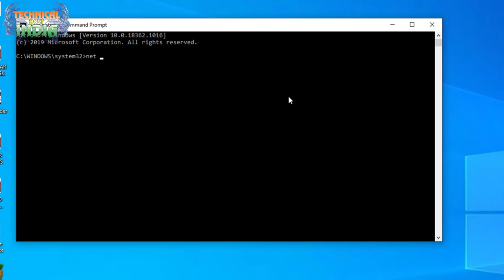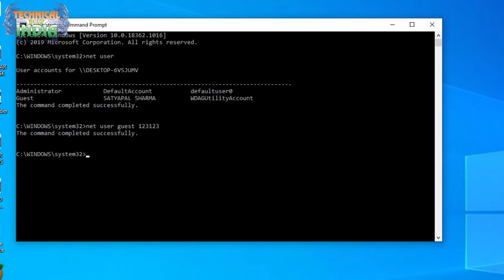Pc,laptop का Old Passward के बिना ही New Passward कैसे Create करे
Alert: यह VIDEO  SIRPH Educational Purpose के िलए है , इसका कोई भी गलत उपयोग ना कर
अगर आप िकसी login Computer (window 7, 8, 8.1, 10) मएक Guest Account use कर रहेहो
और Administrator account access करना चाहतेहो, उसका password change करना चाहतेहो, तो
आज इस पो ममआपको बताऊँगा की Login Computer Me Administrator Password Change
Kaise Kare?
Guys अगर आप अपने Windows pc का password भूल गए हो, या िफर आप अपनेिकसी friend या
relative के login Computer or laptop के Administrator password को change (Hack) करना
चाहतेहो तो यह पो आपके िलए काफ़ी हेफ़ुल होनेवाला है।
Guys आज इस VIDEO म जािनंगेकी कैसेआप िबना Old password के िकसी भी login Computer के
Administrator Password को change कर सकतेहो। या Login Computer Me Administrator
Password Change Kaise Kare?
Guys िजस भी computer के Administrator Password को आप change करना चाहतेहो,
सबसेपहेलेउसम login होनेके बाद desktop पर My Computer icon पर right click करके Manage
option मजाए।
अब Computer Management मजानेके बाद Local user and group पर click करके
users वाले option मजाए.
अब आपको यहाँपर All user account show हो जियंगे, अब आप िजस भी user or
administrator का password change करना चाहतेहै, simply उसपर right click करके Set Password

अब आपके सामनेएक pop-up open होगा, िजसम simply आपको Proceed पर click करना ह
अब आपके सामने password set करनेका option आ जाएगा, अब आप administrator
account का password change कर सकतेहो। और new password set कर सकतेहो।
Guys इस तरह सेआप आसानी सेिकसी भी login Windows pc म Administrator password को
change कर सकतेहो।
I hope आपको यह िटक पसंद आयी होगी। और अब आप जान गयेहोगेकी आसानी सेिबना Old password के
िकसी भी login Computer के Administrator Password को change कैसेकरतेह?

04 Acer Laptop में Keyboard का आसानी से Use से कैसे करे जाने( Fix Acer Keyboard Not Working
08 विंडोज 7 ,8 ,8.1व 10 का पासवर्ड कैसे तोड़े Windows-7,8,10 ka passwork kaise tode (crack# password)
09  Intel Vs ADM में क्या अन्तर है और i3,i5,i7 Proccr क्या है? चेक करे अपना कम्प्यूटर क्या वो सही है
11 Facebook Ko Hack* Hone Se Kese Bachayen 100% Safe And Password Bhul Jaaye To Kaise Open Karen Fb Ko